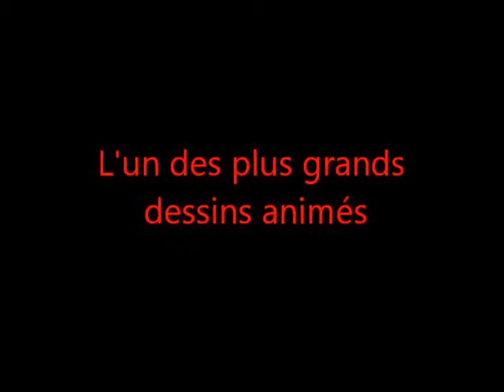Le Roi Lion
Un montage sur le Roi Lion